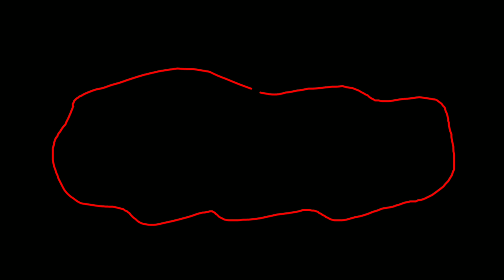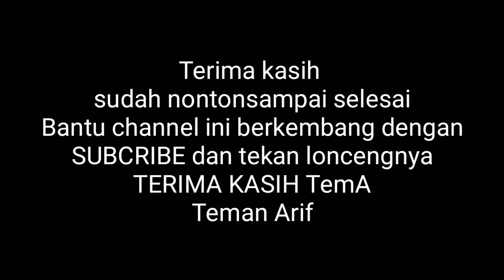ENNICHISAI 2019 festival jepang Melawai /Cosplay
Hay TemA
Sebelumnya minta maaf. Saya ralat... Acara di setiap bulan juni minggu terakhir ya .
Nih Ennichisai yg di gelar di melawai jakarta selatan
Acara ini di adakan setiap tahun  sekali, di adakan setiap bulan juni.
Nah untuk kalian para TemA yg penasaran dan belum pernah datang d acara ini bisa datang di tahun depan ya. Ingat di bulan juni.